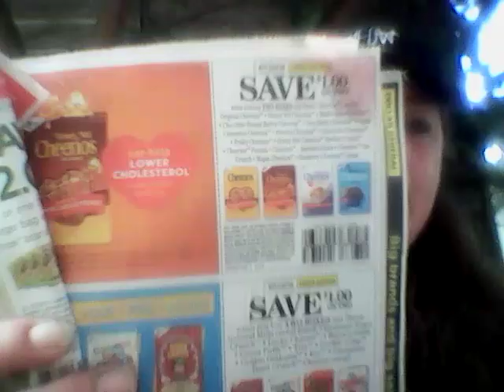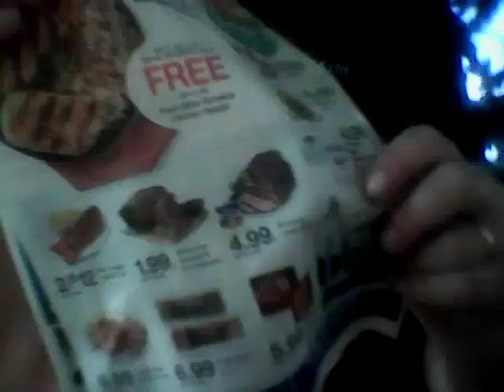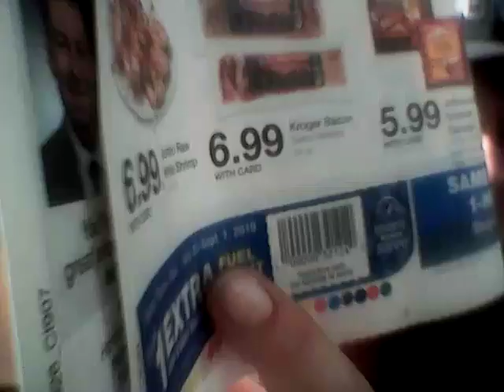Kroger Ad Review And Great Cereal Coupon Matchup!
Weekly Kroger Ad Review